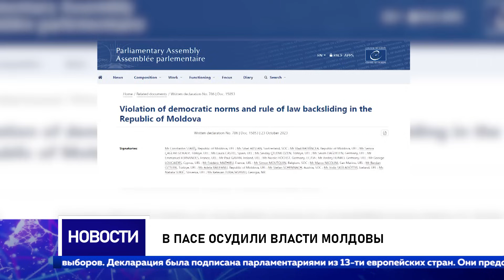В ПАСЕ осудили власти Молдовы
В Парламентской ассамблее Совета Европы осудили власти Молдовы за нарушение демократических норм. На сайте ПАСЕ была опубликована декларация, осуждающая правящую в Молдове власть. Документ содержит призыв к молдавским властям проводить реформы в соответствии с принципами верховенства закона и стандартам Совета Европы при участии парламентской оппозиции и гражданского общества. Декларация касается игнорирования руководством нашей страны резолюции ПАСЕ в части, касающейся реформы юстиции и развития демократических институтов, принятой в январе текущего года.